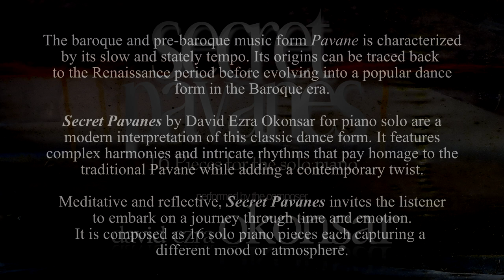Secret Pavanes (16 Pieces for piano solo) N. IX "Where Whispers Sway"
Performed by David Ezra (prev.Mehmet) Okonsar. contemporaryclassicalmusic orchestra classicalmusic classicalmusician pianomusic composer classicalpiano chambermusic musicaclassica symphony pianosolo contemporarymusic experimentalmusic electronicmusic avantgardemusic .
Licensing: POND5